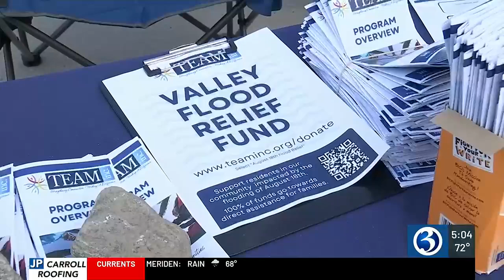Community, organizations rally to help Oxford flood victims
Folks in Oxford continue to clean up from Sunday’s historic flooding.